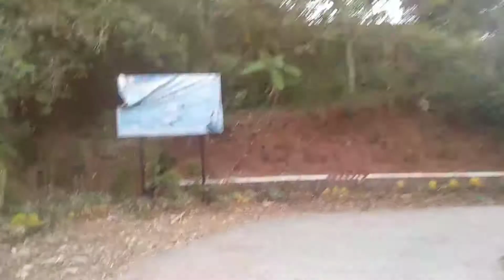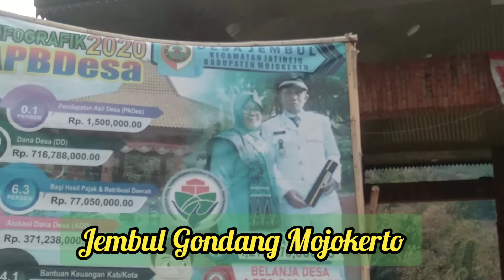Mojokerto east Java Indonesia